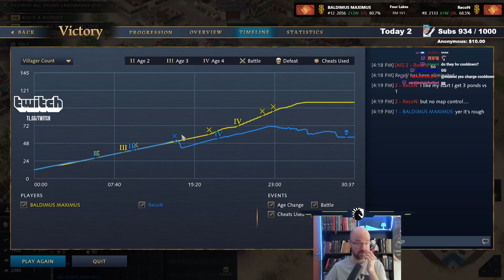I completely forgot about the islands!